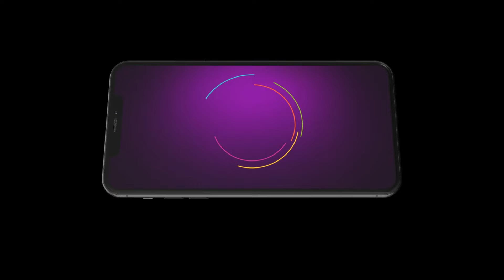पकड़ी गयी Happu की चोरी! | Happu Ki Ultan Paltan | Ep 1339 | Best Scene | And TV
Happu, in a stroke of brilliance, disguises his daughter in a comically oversized suit, complete with a faux pregnant belly, to smuggle milk packets past the dudh hartaal protesters. She awkwardly shuffles through the crowd, trying not to trip over the oversized suit while deftly sliding packets of milk into hidden pockets. Happu, peeking from behind a nearby bush with a mix of admiration and worry, holds his breath, praying their clever ruse goes unnoticed in their hilarious escapade.